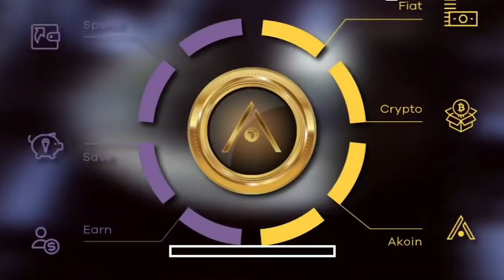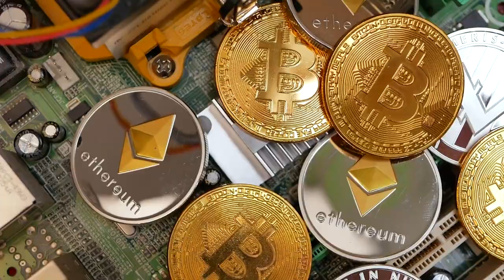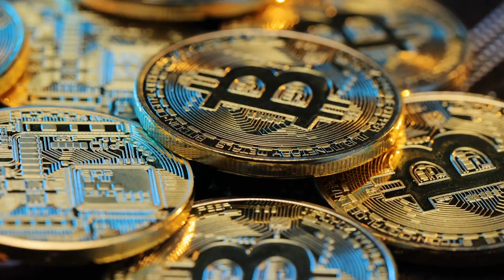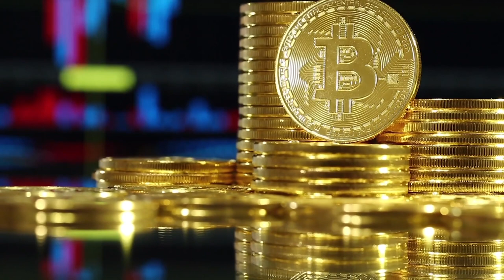Discover The World’s First Futuristic City In Africa.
Flying cars, massive bridges, hyper-connected street experiences, and underground locations could all be seen in cities in the future. Big data, the Internet of Things, and artificial intelligence will power these future cities, allowing them to live, breathe, and even think alongside us. Other characteristics of the futuristic metropolis include sustainability, inclusion, and mixed-use. Technology will be used to create a new quality of life in well-planned developments with a human touch. URBAN HUB looks into some innovative projects taking place in cities around the world. Akon City is a smart, futuristic, high-styled, solar-powered city proposed for 2000 acres in Senegal, Africa. Sengalese singer and entrepreneur Akon was inspired by Marvel's film Black Panther and its fictional city of Wakanda. Hello there, and thank you for joining us. Today, we will be discovering Africa's first futuristic city.